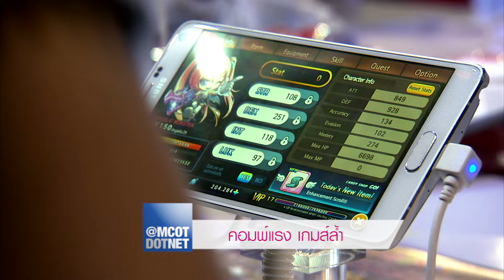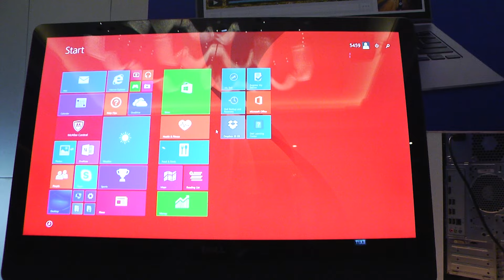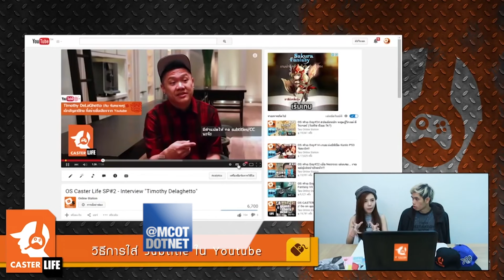MCOT DOT NET Ep.356 คอมพ์แรง เกมส์ล้ำ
22 ตุลาคม 2558 : คอมพ์แรง เกมส์ล้ำ

โดย ทีมข่าว IT และนวัตกรรม สำนักข่าวไทย